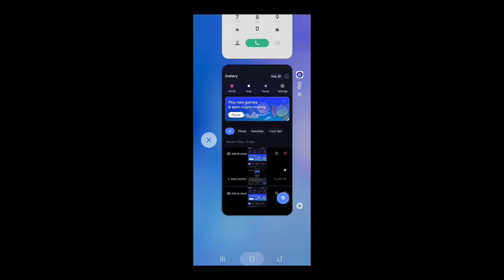FREE FIRE DOUBLE RANK PLUS GLITCH SEASON 31 | BR RANK NEW GLITCH